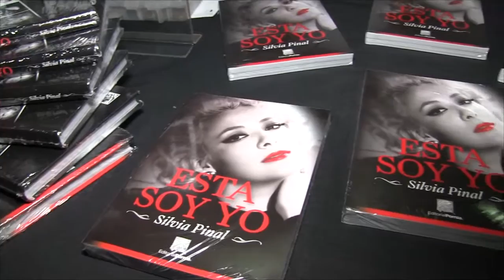4/MAR/2017 Homenaje a Silvia Pinal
El Instituto de Cultura de Cuernavaca rindió un homenaje a la actriz Silvia Pinal en el Museo de la Ciudad